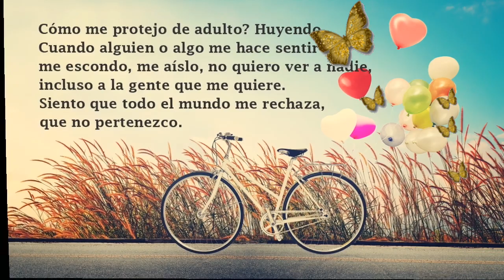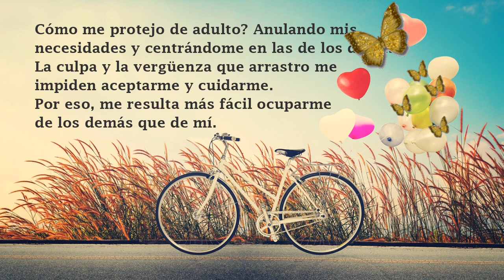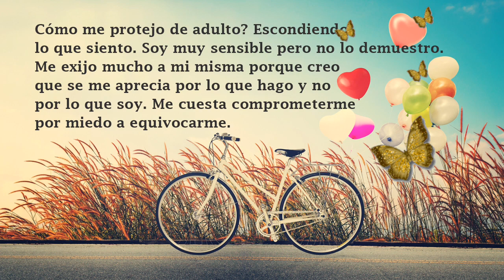5 Heridas Emocionales de la Infancia que Impiden Ser Uno Mismo ✔️ Psicología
Con este vídeo psicológico quiero ayudarte a identificar cuáles son tus heridas emocionales para que puedas sanarlas y liberarte de ellas.

Psicología Visual presenta:

✔️5 heridas que te impiden ser tú mismo.

💗1. Herida de rechazo

En mi infancia:
No me aceptaron tal como era.

Cómo me protejo de adulto? Huyendo. Cuando alguien o algo me hace sentir así, me escondo, me aíslo, no quiero ver a nadie, incluso a la gente que me quiere. Siento que todo el mundo me rechaza, que no pertenezco.

💗2.  Herida de abandono
En mi infancia:
Tuve padres ausentes emocional o físicamente.

Cómo me protejo de adulto? Haciendo todo lo posible para que el otro no se vaya de mi lado. Atraigo
problemas para llamar la atención de los demás. Prefiero aguantar en relaciones difíciles que ponerles fin. Me da mucho miedo quedarme sola.

💗3. Herida de humillación
En mi infancia:
Me ridiculizaron y se avergonzaron de mí.

Cómo me protejo de adulto? Anulando mis necesidades y centrándome en las de los demás.
La culpa y la vergüenza que arrastro me impiden aceptarme y cuidarme. Por eso, me resulta más fácil ocuparme de los demás que de mí.

💗4. Herida de traición
En mi infancia:
No cumplieron lo que me prometieron.

Cómo me protejo de adulto? Estando en hipervigilancia constante. Tengo que controlar lo que ocurre a mi alrededor para anteponerme al peligro y así evitar sorpresas. Soy muy exigente en mis relaciones porque me da miedo que me mientan.

💗5. Herida de injusticia
En mi infancia:
Fueron frios y autoritarios conmigo.

Cómo me protejo de adulto? Escondiendo lo que siento. Soy muy sensible pero no lo demuestro.
Me exijo mucho a mi misma porque creo que se me aprecia por lo que hago y no por lo que soy. Me cuesta comprometerme por miedo a equivocarme.

5 heridas emocionales de la infancia que persisten cuando somos adultos